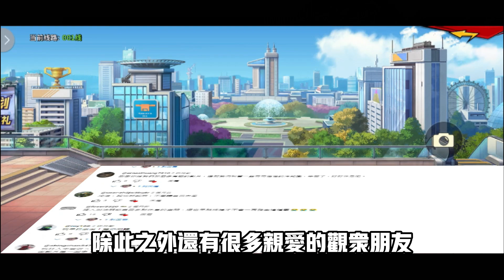一拳超人 UR戰慄的龍卷強大的歐洲裝備！猜猜我做了什麼？青銅組冠軍 第十集！One Punch Man The Strongest！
**本期影片狂人在一拳超人手游拍攝UR戰慄的龍卷**
這也是青銅組冠軍系列第十集 本片馬上開始囉 ^___^！